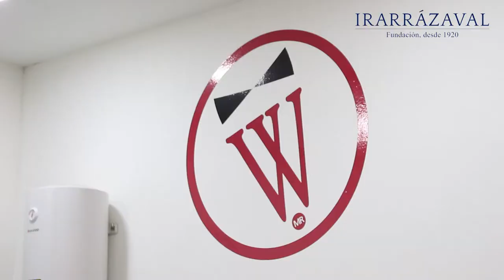Pasantía Docentes de Gastronomía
Durante los días 8, 9 y 10 de enero, doce profesores de la RED de la Fundación Irarrázaval participaron de una pasantía organizada en conjunto con la Federación Gastronómica de Chile.